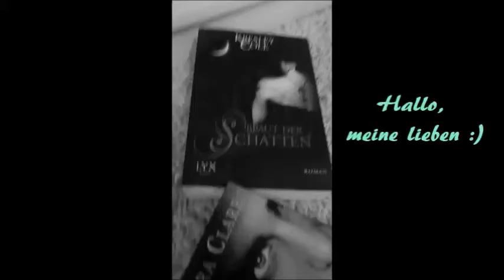Rezension zu Breathe Flucht nach Sequoia von Sarah Crossan